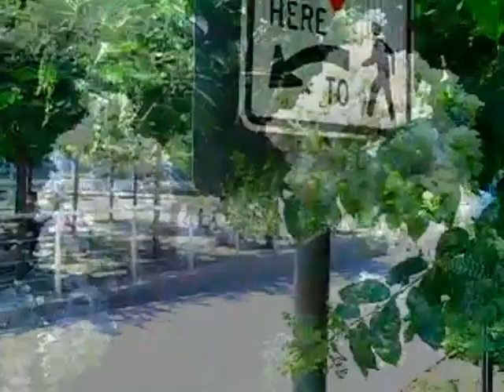another level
ESP